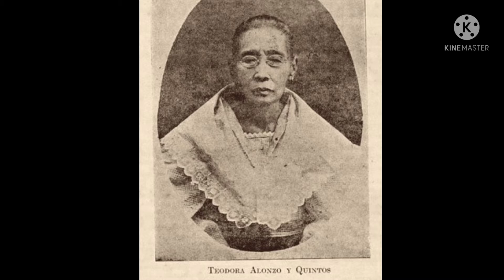Biography and significant contribution of JOSE RIZAL